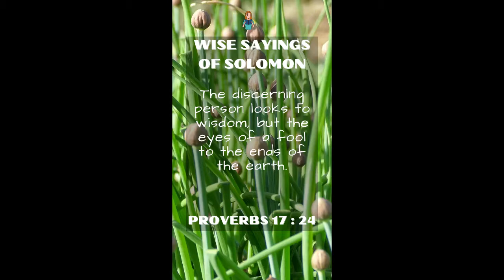Proverbs 17:24 | NRSV Bible - Wise Sayings of Solomon